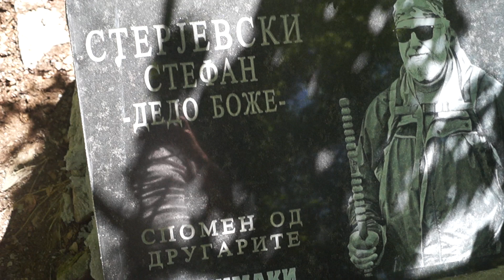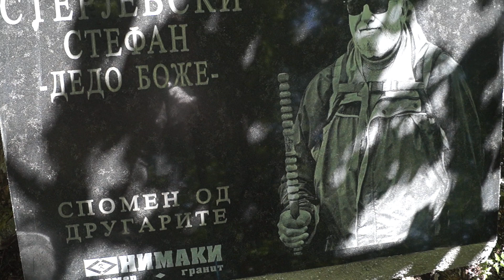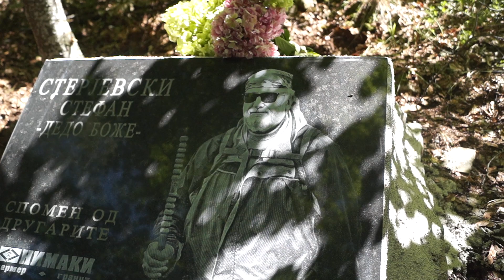Lavci-Neolica 15.07.2018 Vo chest na Dedo Boze-Stefan Sterjevski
Во чест на планинарот и големиот родољуб Стерјевски Стефан - Дедо Боже кој својот живот го заврши на неговата омилема дестинација Лавци - Неолица кој почина на 01 Април 2018 господово лето. Од неговите другари спомен обележје , плоча на местото каде и почина. Почит на 15 златец 2018 господово лето .